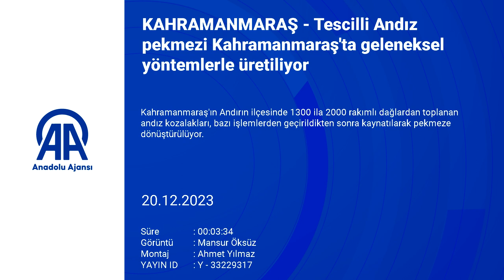Tescilli Andız pekmezi Kahramanmaraş'ta geleneksel yöntemlerle üretiliyor